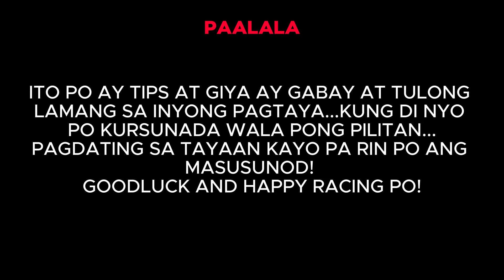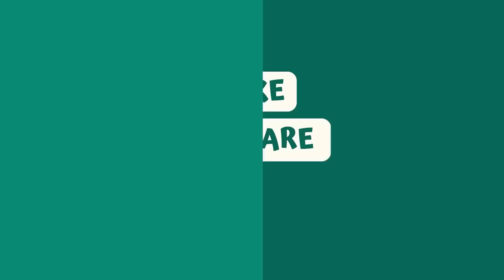Usapang BK with Boss JC: June 16, 2024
Tara na mga Ka-BK! Nood na po at aralin na po ang giya para po bukas na karera, June 16, 2024! Bwenasin po sana tayo 🙏🙏🙏at magsitama po tayo mga BAYANG KARERISTA! GOODLUCK po sa ating lahat …BE SAFE PO HA!
Tandaan po ..ito po ay tips at giya na tulong lamang sa inyong pagtaya..pagdating sa tayaan kayo pa rin po ang masusunod!